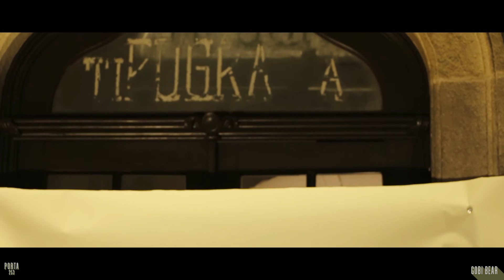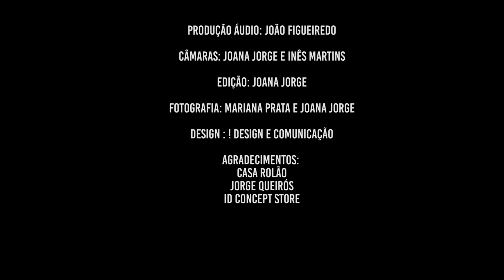GOBI BEAR // Fall [Ao Vivo na Porta 253]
// Esta é a nossa forma de pôr-vos a ougar por 2017: Gobi Bear na Casa Rolão. Feliz Ano Novo a todos e um obrigada gigante por nos terem seguido durante o ano de 2016!

// GOBI BEAR:

"Os acordes soltam-se por caminhos simples ou volteando por labirintos de distorções e, a guiá-los, segue uma voz meiga.
Gobi Bear é um alter-ego, mais do que uma banda de um homem só. Deixa as cordas soar como querem e faz canções. Ao vivo, camufla-se no ambiente ou provoca-o com barulho. Sozinho, desliga-se do mundo para o recriar."